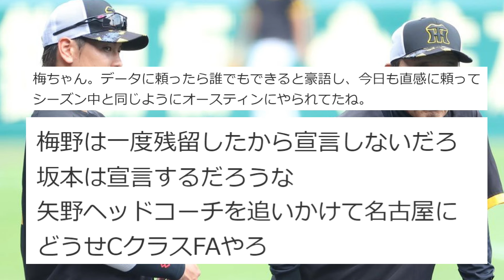【阪神】梅野がFAしてしまう...【2chスレ】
-コメント-
悲報、梅野FA。
梅野さあ、何を不動のレギュラーみたいに語ってるねん、お前14年も23年も日シリ進出に貢献してねえんだよ。
その前に梅坂はFAするのかね？
阪神は捕手獲っても結局梅坂ばっかで全然使われへんからな、2軍の肥やしにするだけなら獲ってもしゃーないしな、藤川がぼちぼちでもええから梅坂以外にも目向けてくれる監督ならええんやが。
どっちかって言うと坂本の方が出ていきそうだけどな、買い手の問題で。
梅野より低い金額提示やったら出ていきそう坂本。
年齢バランスは気にしなくてもいいんじゃないか、梅野坂本の下は全部空洞と同じでしょう、それに実力があれば1年目から使えるしなければ10年経っても使えないのだから、来年は大学にもいい捕手がいるのでそういう観点で年を選ぶのはありだと思う。
梅野は一度残留したから宣言しないだろ、坂本は宣言するだろうな、矢野ヘッドコーチを追いかけて名古屋に、どうせCクラスFAやろ。
梅ちゃん、データに頼ったら誰でもできると豪語し今日も直感に頼ってシーズン中と同じようにオースティンにやられてたね。